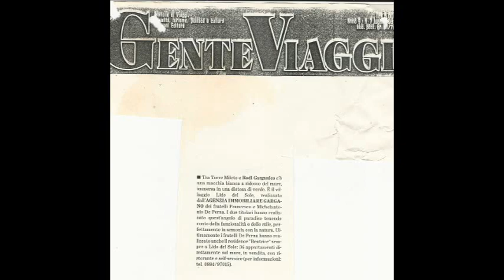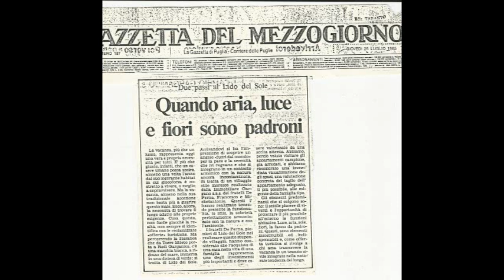Immobiliare Gargano 50 anni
L'Immobiliare Gargano dal 1969 cinquant' anni di attività nella storia immobiliare e turistica del Gargano e della provincia di Foggia.